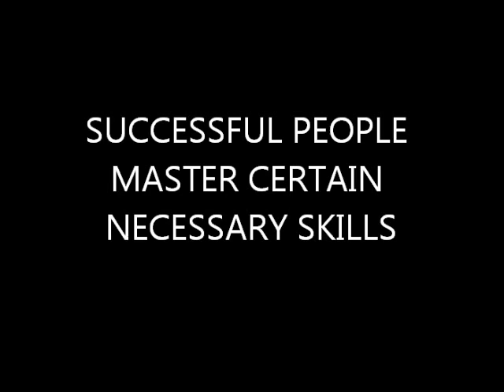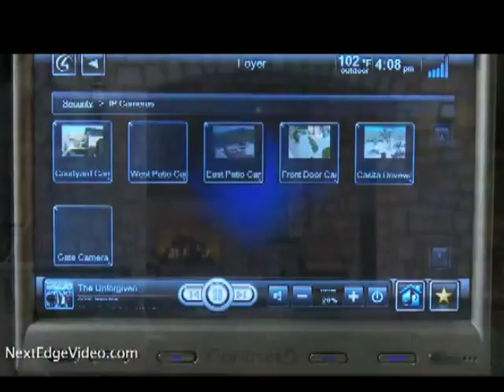The Psychology of Recruiting with Brandon Ivey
Successful people have mastered the art of recruiting.  If you want to be successful at whatever you do you must learn how to recruit properly.  If you are afraid of recruiting and have not been successful you must identify just what is blocking you.  Every single industry on this planet recruits.